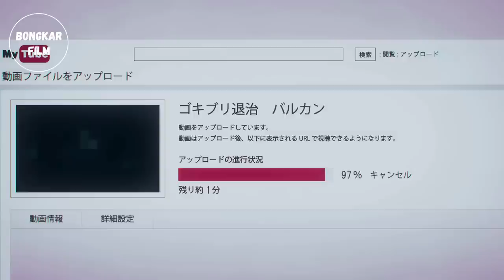SELALU DIREMEHKAN SEMUA ORANG & BAHKAN KELUARGANYA, TERNYATA SEORANG PAHLAWAN | Part 1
Inuyashiki Last Hero (2018) mengisahkan Ichiro Inuyashiki , seorang pria tua yang terlibat sebuah peristiwa ledakan. Saat ia sadar, Ichiro berubah menjadi sosok cyborg yang memiliki kekuatan tak wajar. Ichiro menggunakan kekuatannya untuk membantu orang-orang yang membutuhkan. Bagaimana kisahnya? ikuti video nya sampai habis ya...